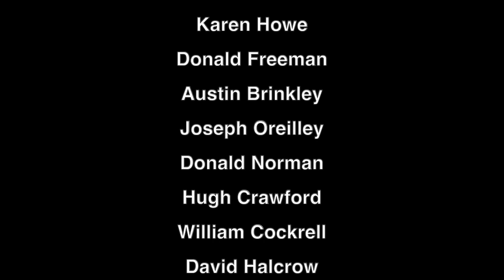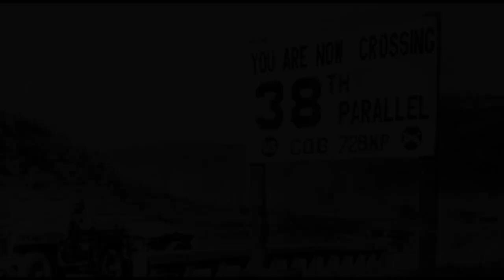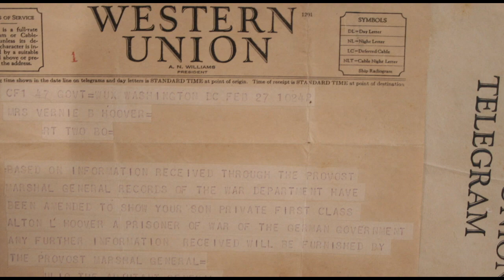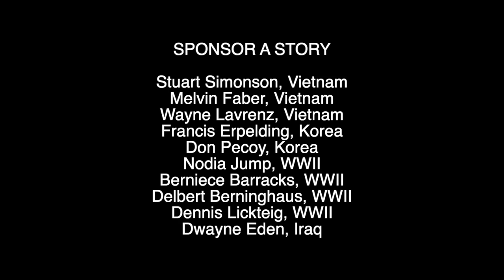VOICES OF HISTORY PRESENTS - Lest They Be Forgotten, Algona, Iowa, WWII, Korea, Vietnam, Iraq.